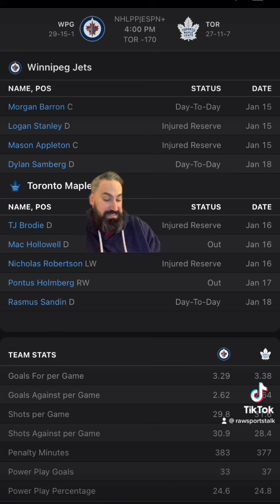Toronto Maple Leafs VS Winnipeg Jets 1/19 FREE NHL Sports Betting Info & My Pick/Prediction